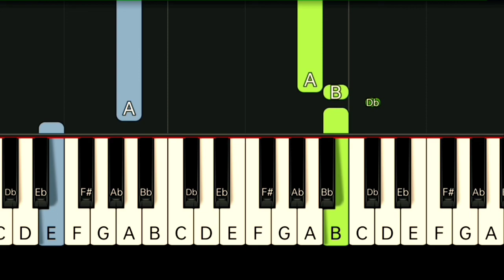BOYZONE - I LOVE THE WAY YOU LOVE ME | SLOW & EASY PIANO TUTORIAL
Gcash Number